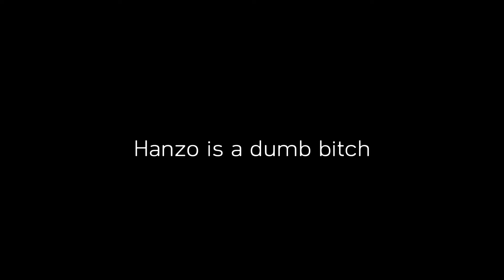We're fine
Stupid hanzokingshimada